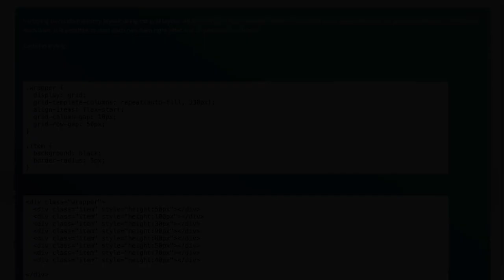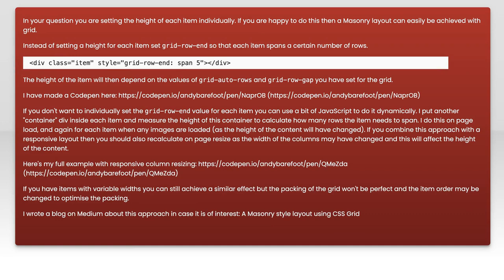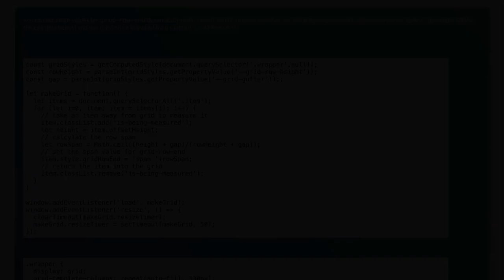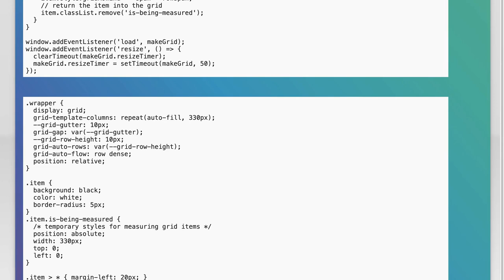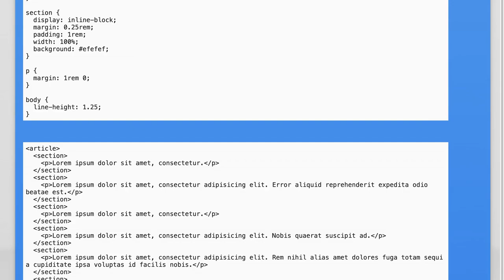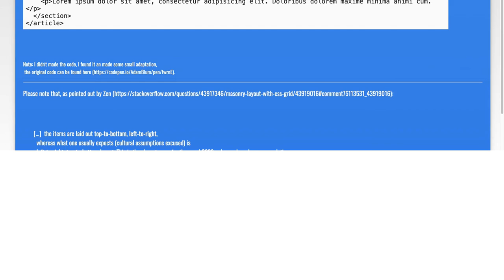CSS Grid Masonry Layout: How to Create Stunning Masonry Layouts with CSS Grid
css: Masonry layout with css grid

Related to: css, grid-layout, css-grid